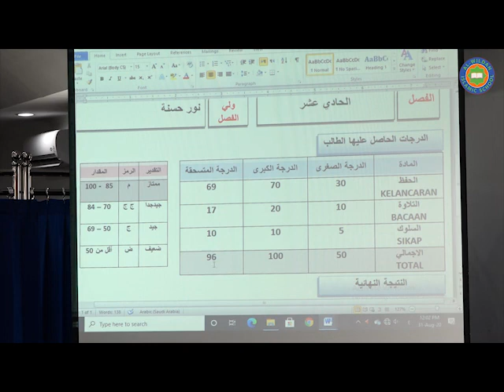LAJNATUL'UBUR : SYEIKH AKHMED AL-YAMANI AL-WILDAN INTERNATIONAL ISLAMIC SCHOOL PART 3